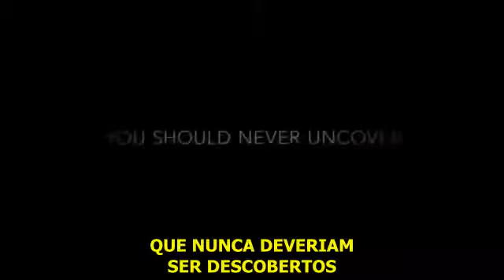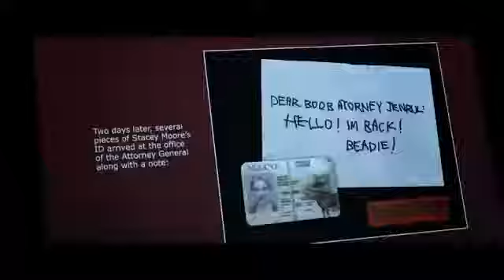[Trailer] Um Casal Perfeito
Trailer legendado do filme "Um Casal Perfeito", de 2014.